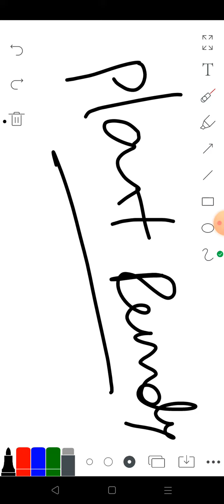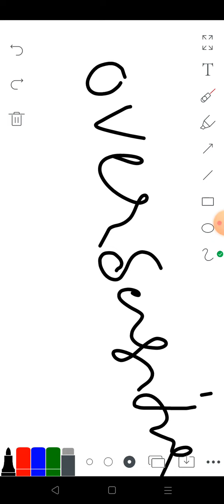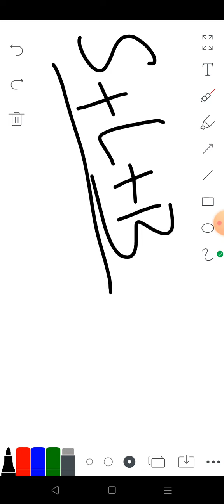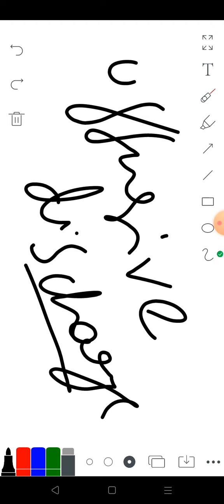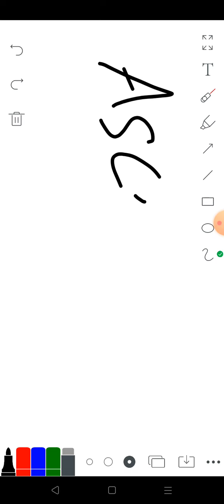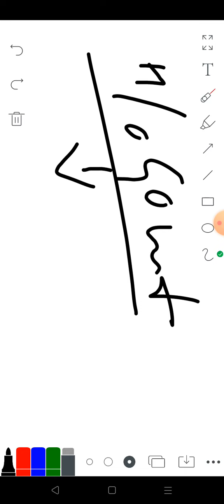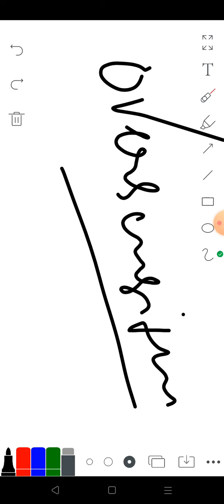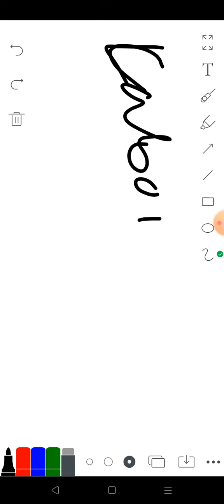ARNICA DRUG PICTURE || USES OF ARNICA || HOMEOPATHIC MATERIA MEDICA || HOMEOPATHY